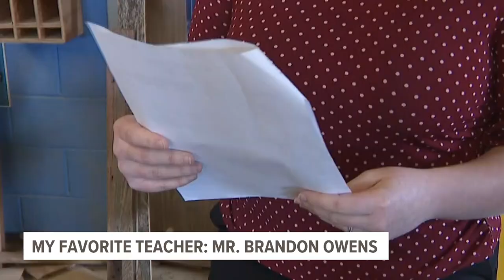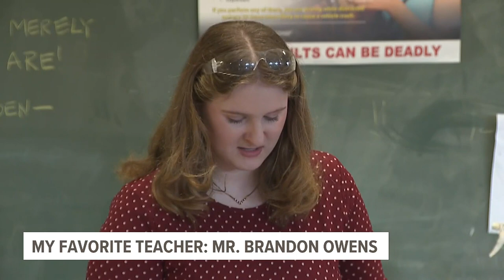My Favorite Teacher: Textbooks are replaced by tools in this class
This My Favorite Teacher winner teaches his students with a hands-on approach, helping them with projects they didn't know they could accomplish.